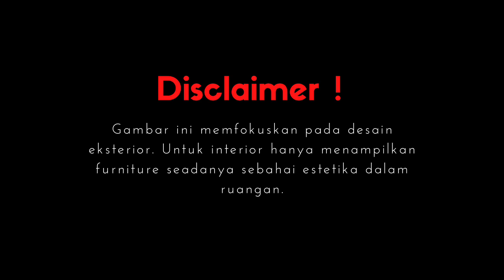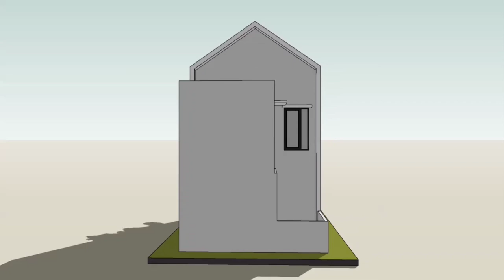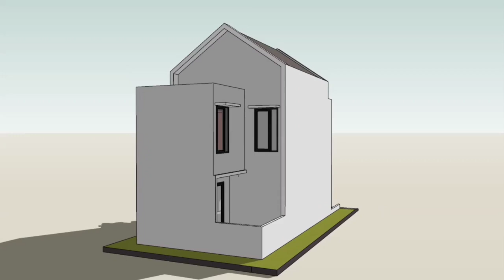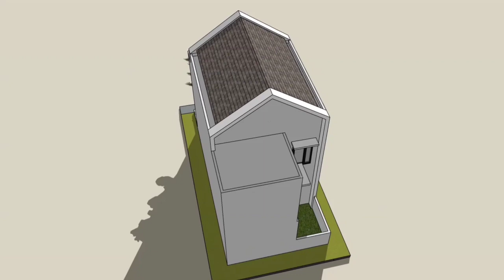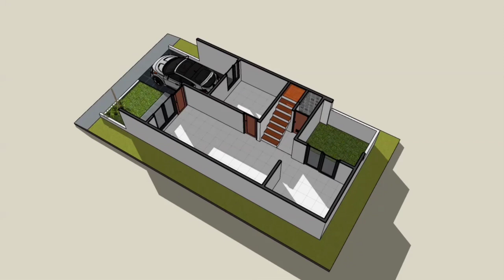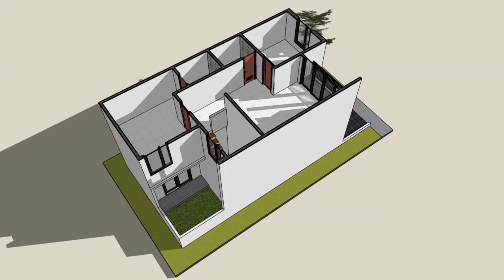DESAIN RUMAH MODERN MINIMALIS 2 LANTAI DI LUAS LAHAN UK. 6 X 13 M² DENGAM 3 KAMAR TIDUR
Halo sahabat HIBU. Kembali lagi di Hibu Channel. Di episode kali ini Hibu Channel akan membagikan inspirasi desain rumah dengan fasade menarik.

DESAIN RUMAH MODERN MINIMALIS 2 LANTAI DI LUAS LAHAN UK. 6 X 13 M².

JIKA SAHABAT SEDANG MEMCARI INSPIRASI DESAIN RUMAH, JGN LEWATKAN DESAIN RUMAH INI. RUMAH DENGAN LAHAN TERBATAS, RUMAH MURAH DENGAN FASADE KOMERSIL

info lebih lengkap dapat menghubungi kontak dibawah ini.
Owner : Septian Nugroho
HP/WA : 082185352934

terima kasih